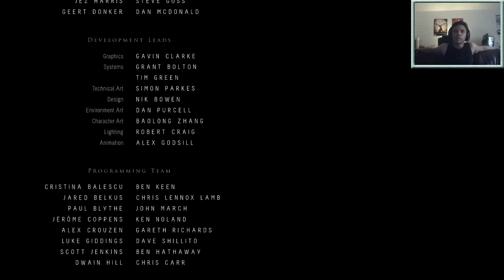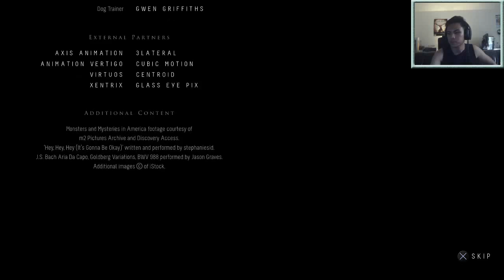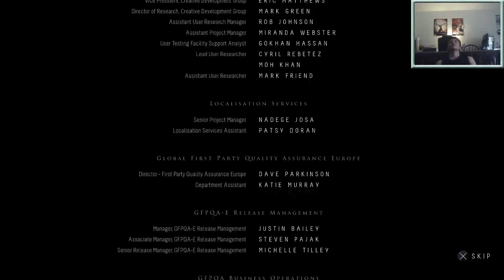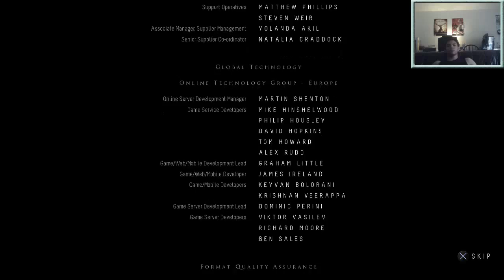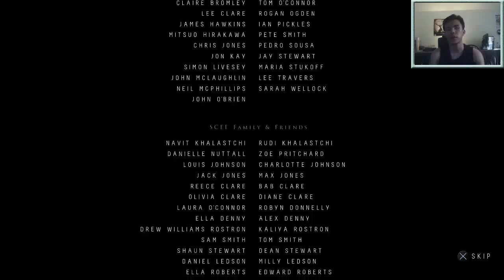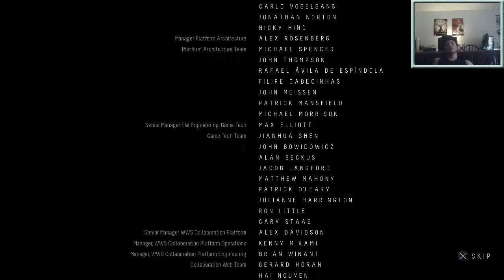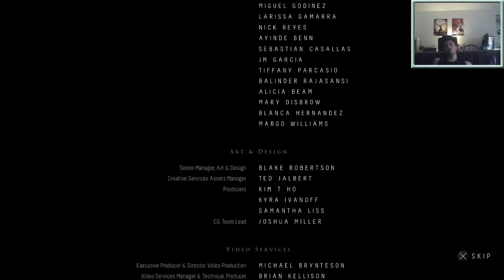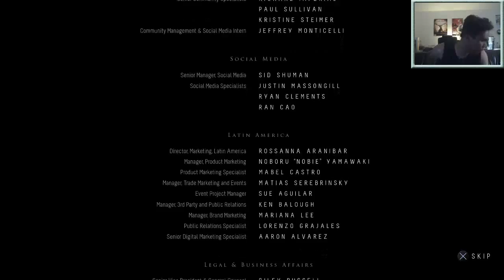Until Dawn Episode 10: Resolution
The final episode of the Until Dawn walkthrough. Hope you guys had a blast!